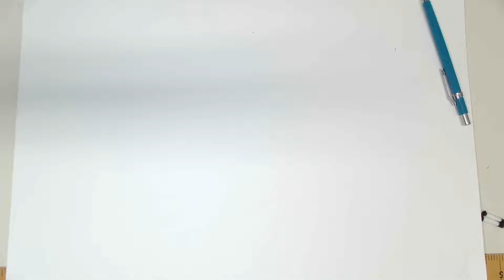GPS Basics using a Garmin 64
Dr. Eric M. LaMalfa from Utah State University Wildliand Resources Department, describes basic GPS menu options for navigation, marking waypoints, tracks, and more.